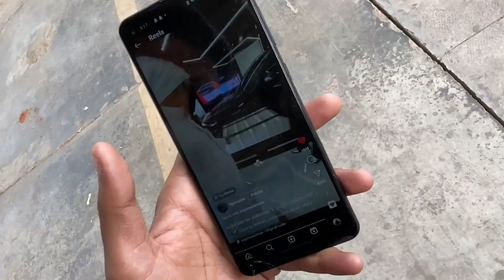Aaj Full Moj Krdi🤣 | Vishal Prajapati Vlogs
Guys Daily Vlog Nhi Aapynge Ab Har 2 Din Me Aaya Krnge Plz Abhi Ese Hi Support Krdo Aage Chl Ke Ache Se Krnge Mehnt❤️